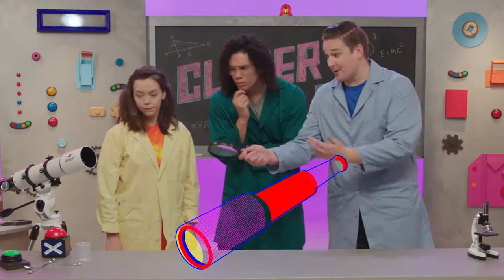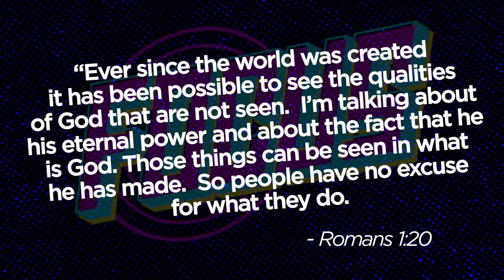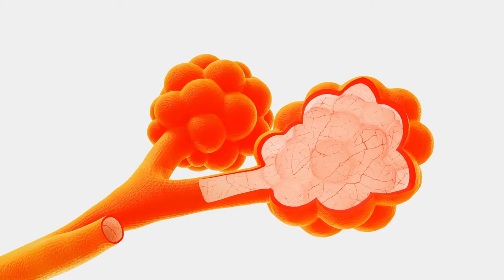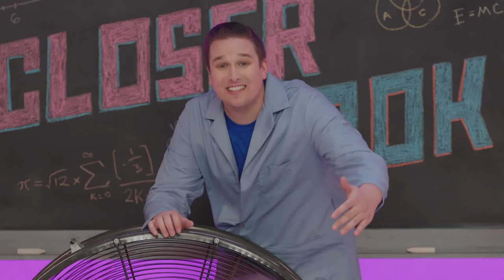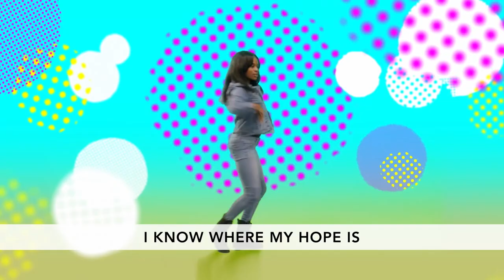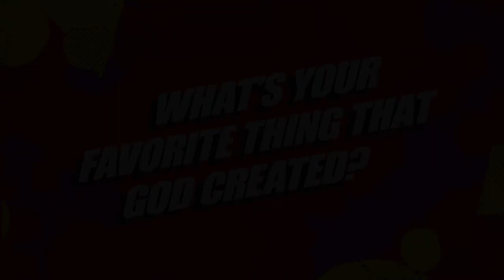VBS Day 1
We are so excited you joined our special ONLINE VBS.